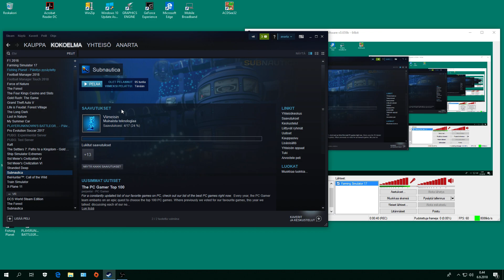1609 SubNautica 47C13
OBS. Tutkitaan paikkoja ja rakennetaan lisää. :)